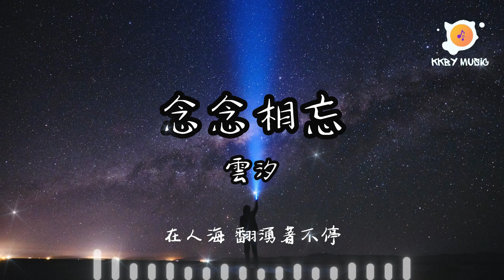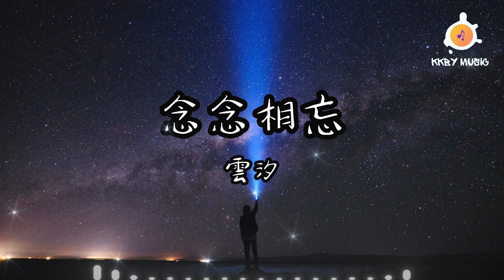念念相忘 - 雲汐 『你給我的背影 讓思念如潮汐 在人海翻湧著不停』【動態歌詞 Lyrics】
0:00 念念相忘 - 雲汐
0:54 副歌 (Refrain)

念念相忘 - 雲汐
詞：黃建華
曲：黃建華
編曲：卡其漠

寬廣的銀河 我在你對岸
璀璨的螢火 就隨風飄蕩
時光的河流 起風時滾燙
把心事吹散 便聽見了迴響
多少次我在向你靠近
晚風捎去愛意
星墜入天際
我墜入你眼裡
星空下 有海 有我 有你
我們在 等風 等星 等晴
藏在掌心秘密 在牽手後透明
我只想 跟隨你的足跡
心跳在 慢慢 慢慢 同頻
你給我的背影 讓思念如潮汐
在人海 翻湧著不停
我永遠奔向你
晚風捎去愛意
星墜入天際
我墜入你眼裡